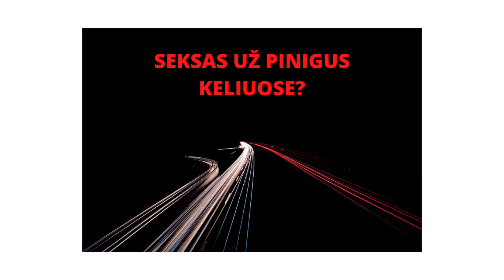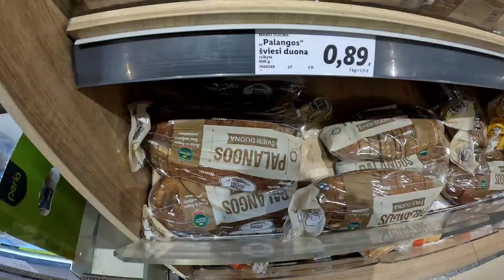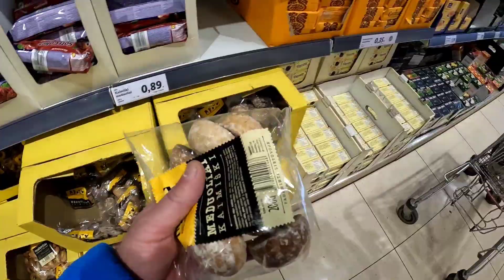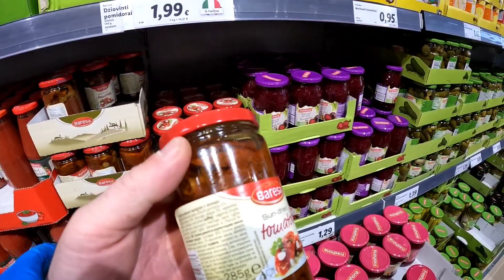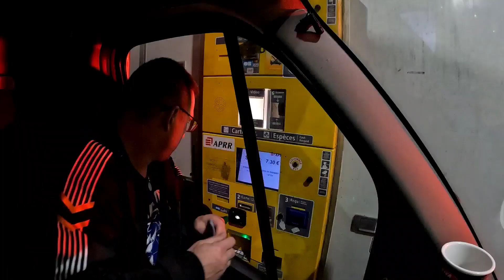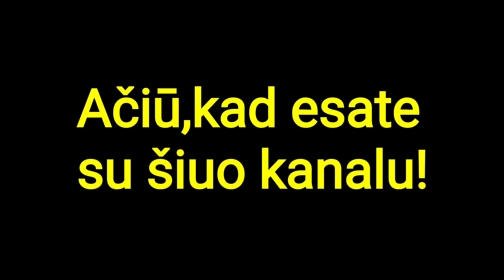Reisas LT-Prancūzija 1 serija (Pasikrovimas,eismo sąlygos,atvykimas į F)pirmyn_atgal#@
Šioje pirmoje serijoje pamatysite reisą Lt-Prancūzija.Krovinio pasikrovimas,eismo sąlygos ir pats nuvykimas į Prancūziją.Jūsų laukia dar 2 serijos šio reiso,todėl manau,kad bendrame kontekste jums patiks kelionės vaizdai ir informacija.Linkiu turiningo jums laiko praleidimo prie ekranų ir gražių akimirkų.Su pagarba SŠ.pirmyn_atgal#@